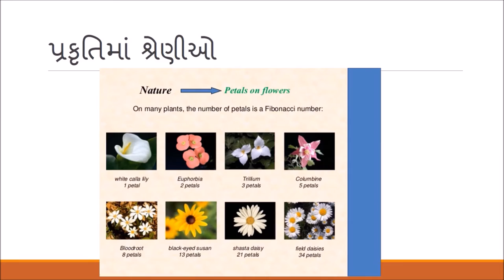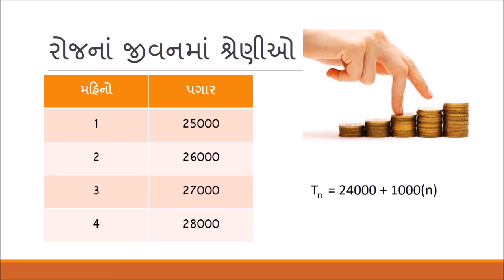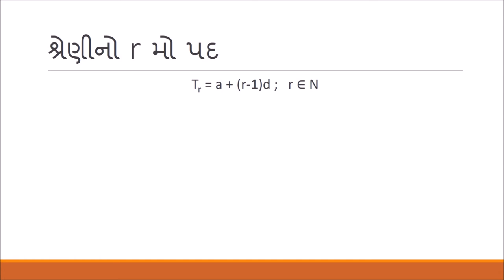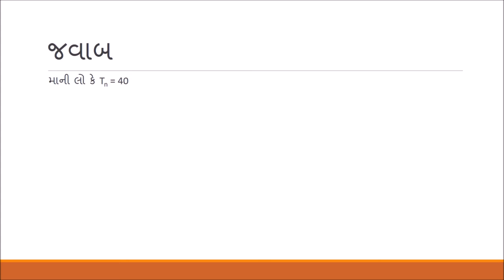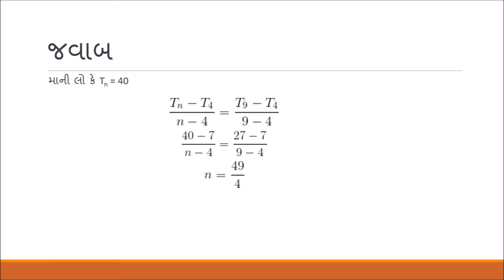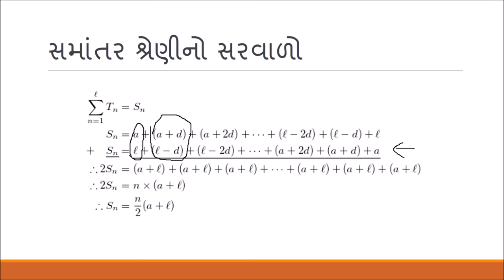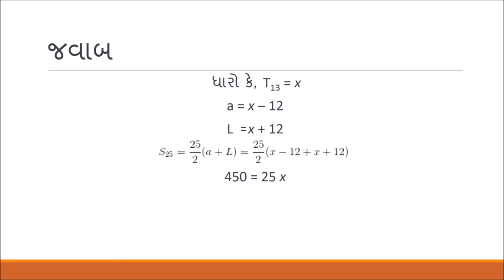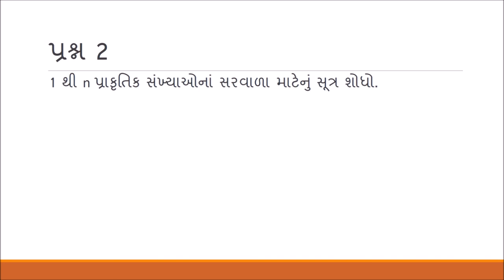સમાંતર શ્રેણી (Arithmetic Progression) - Gujarati Maths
This video begins by explaining the importance of sequences in real life and builds the motivation for the chapter. Important terminologies related to Arithmetic Progression are then explained. Illustrative examples are distributed throughout the video to help the students understand the concepts better.

Taught by: Meet Taraviya